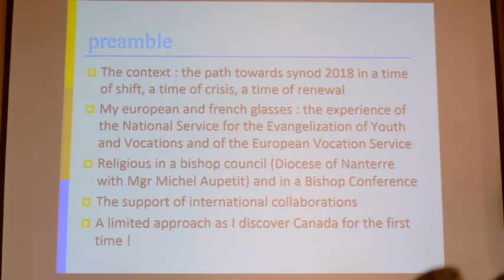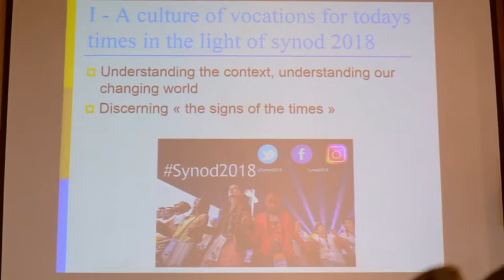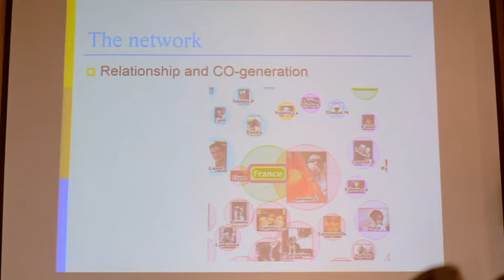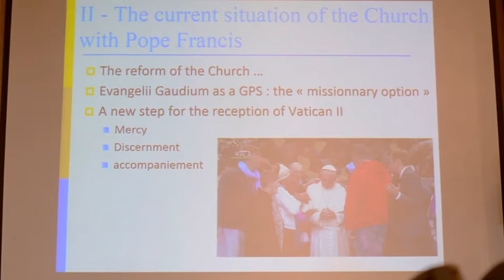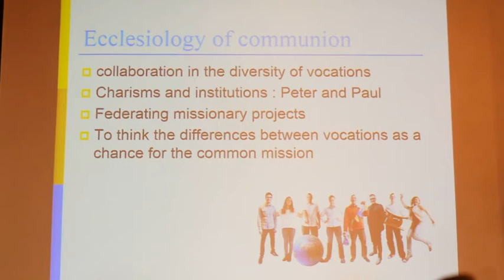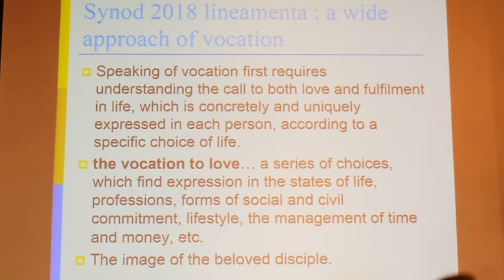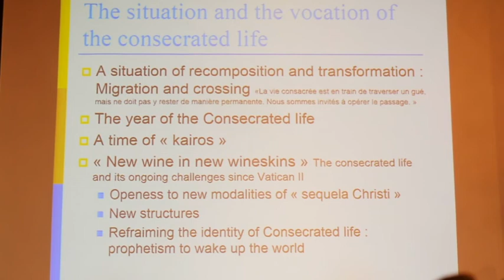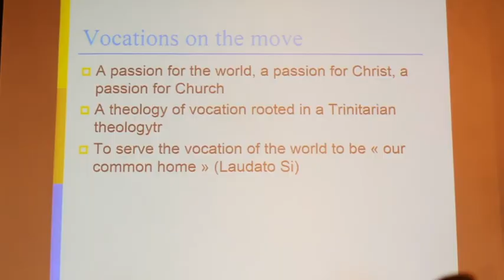Sr. Nathalie Becquart, xav - Part 1 - English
Sr. Nathalie Becquart, xav offers this talk on Youth Evangelization and the upcoming synod on Youth and Discernment.  This took place at the National Association of Vocation and Formation Directors conference in Hamilton in April, 2018.